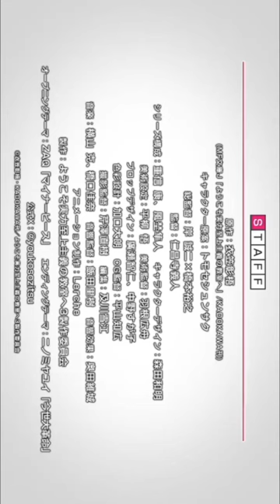CLASSROOM OF THE ELITE SEASON 3 OFFICIAL TRAILER CUT 2 | KADOKAWA | CRUNCHYROLL